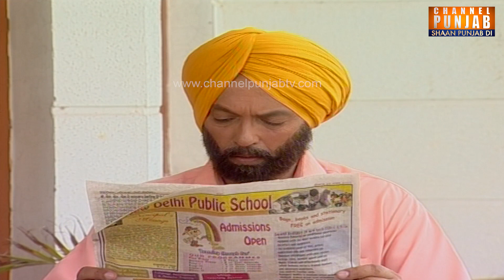Episode 152 | Aalhna | Punjabi Web Series | Rabb De Rang Niyare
This is a story set in Punjab based on family  is based on  2 real brothers and 2 real sisters and how a birth of a baby changes everyone's life changes and how this family deal with life thereafter. Also see how a women can make or break a family. This drama is full of emotional with real life situations which many viewers will be able to relate to.